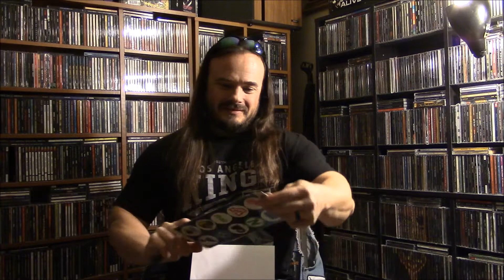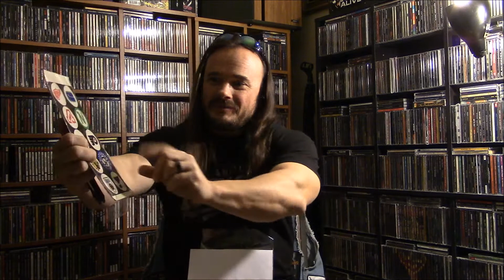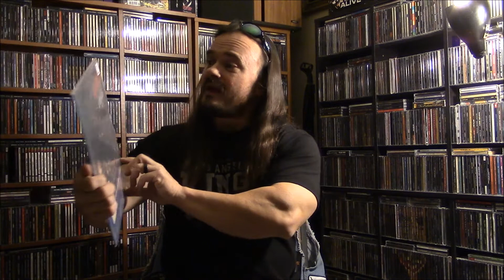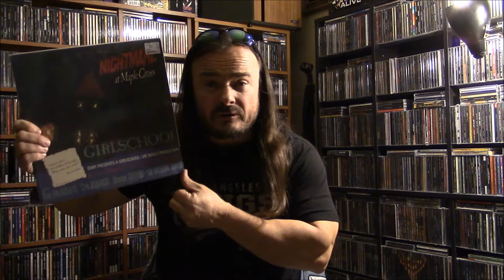Metal Mail 13 (Thank you NoiseSpektrum & BenG76show)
Opening up some mail sent to me by some vinyl community friends.
Used with permission of Savage Wizdom.